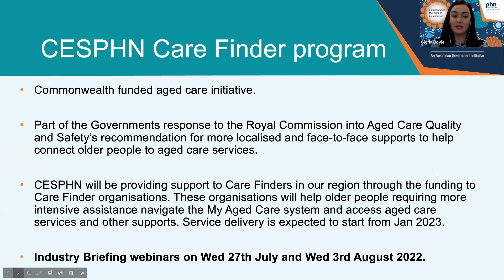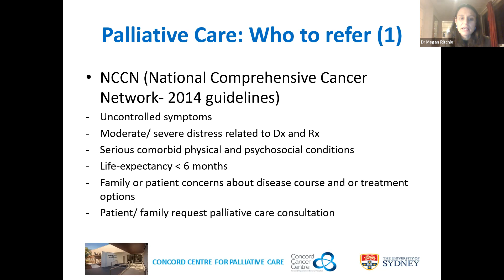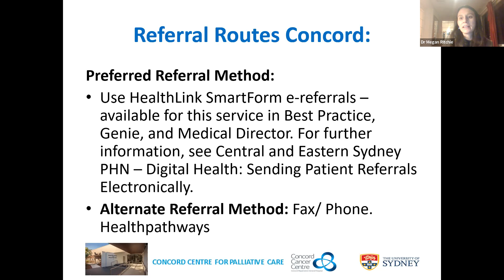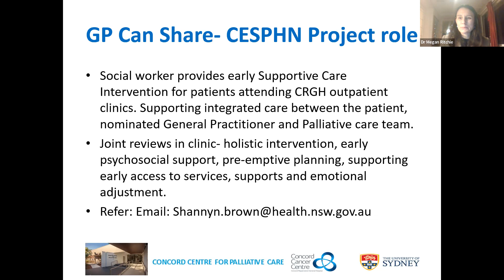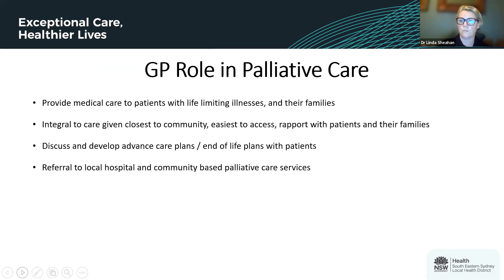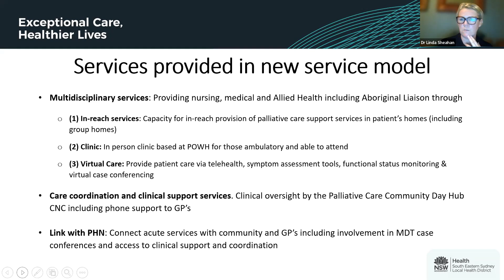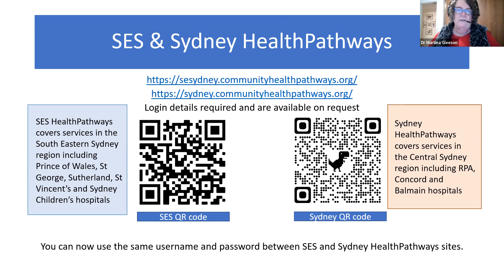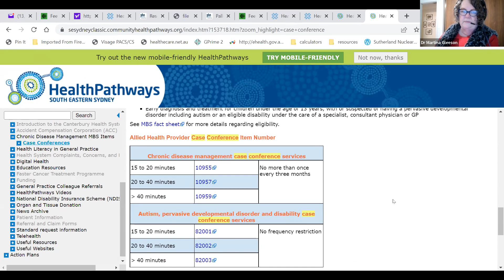Palliative care in general practice - 19 July 2022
This webinar provides an overview and understanding of palliative care services within the Sydney and South Eastern Sydney Local Health Districts and how these services support general practice.